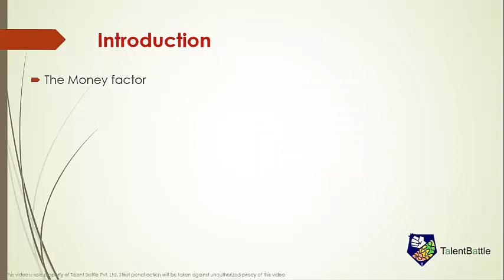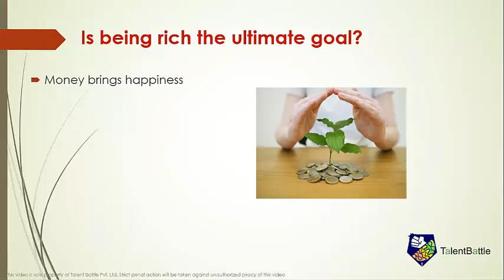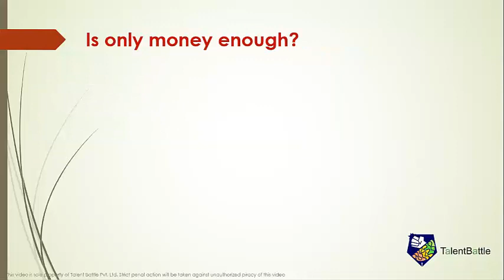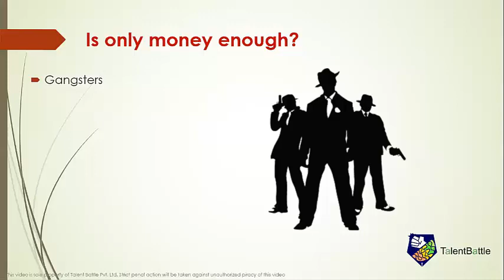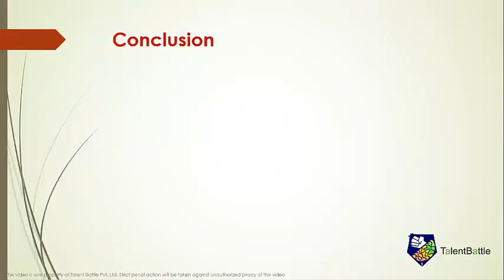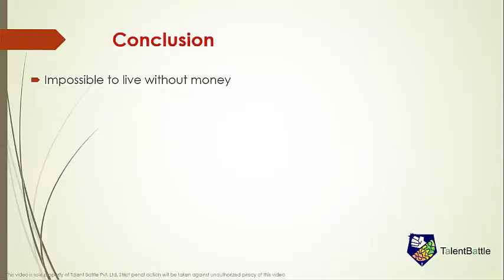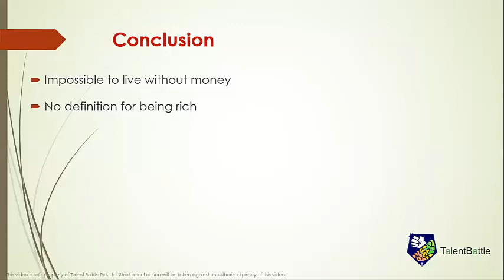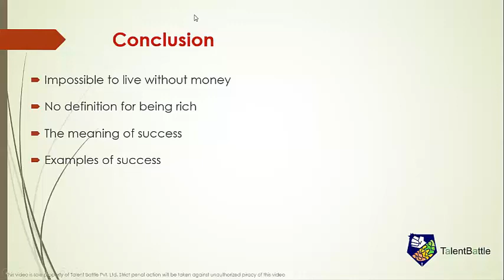🆕Group Discussion on Is being rich enough to be successful👉Share your opinion in comment | GD series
The video is showing Group discussion on Is being rich enough to be successful?

Our YouTube channel has various other similar video clips covering the Group discussion topic.